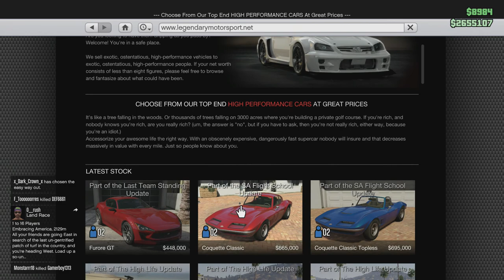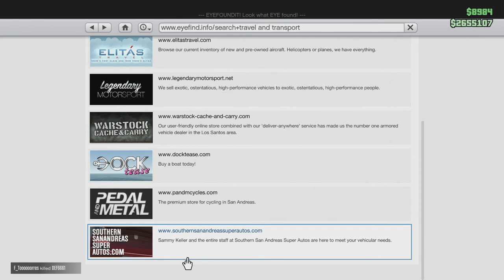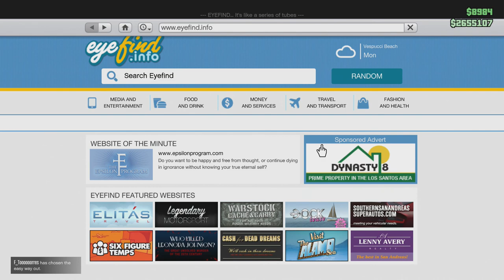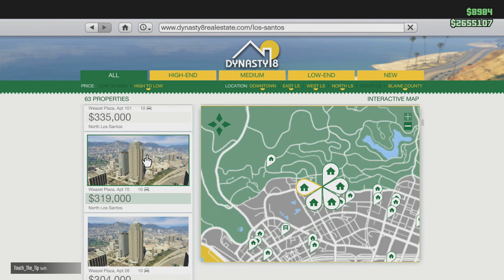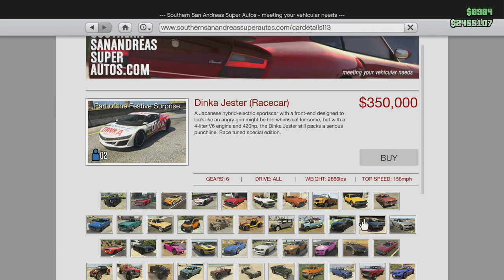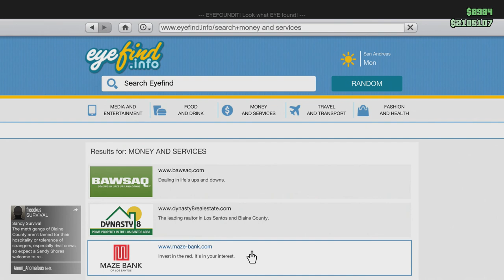GTA FESTIVE SURPRISE PACK RUNTHROUGH- PAJAMA PENGUIN!!!!!!!!!!!!